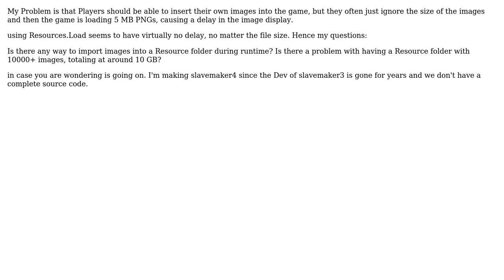Import Images into a Resource folder at Runtime in Unity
With thanks & praise to God, and with thanks to the many people who have made this project possible! | Content (except music & images) licensed under CC BY-SA | Music | Images & others | With thanks to user Salvatore Ambulando user mllhild and the Stack Exchange Network Trademarks are property of their respective owners. You are responsible for your own actions.